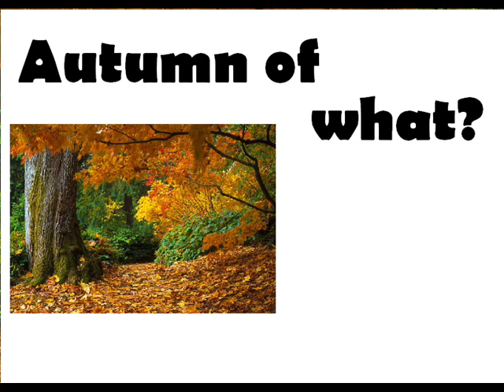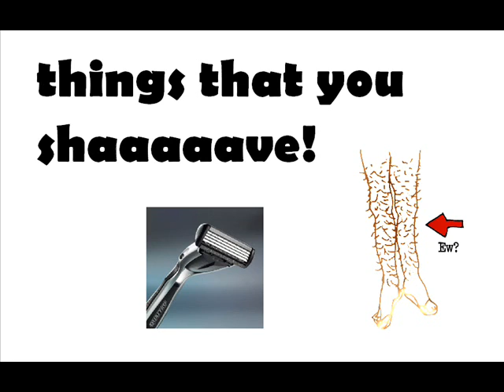Take On Me Misheard Lyrics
Song: Take On Me
Artist: Aha